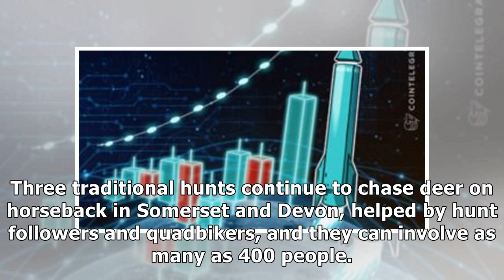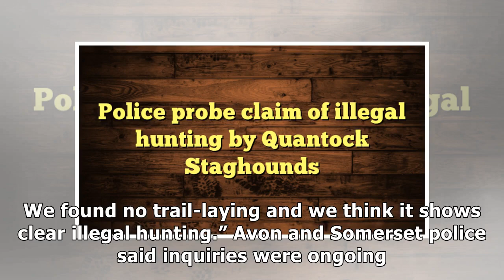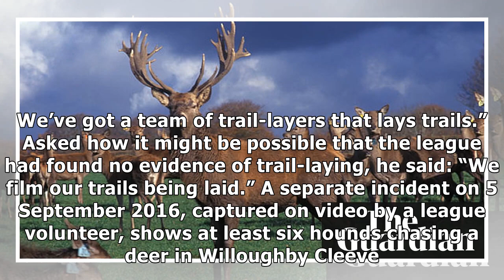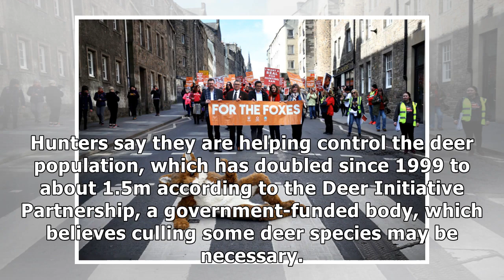Police probe claim of illegal hunting by Quantock Staghounds